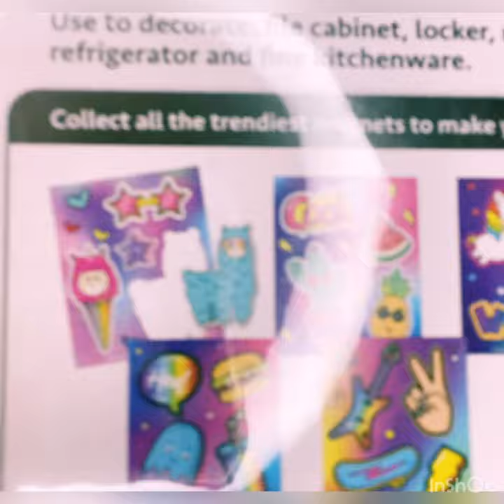DollarTree, 5Below and more.. WHISPERS RepeatingWords, descriptive . Total relaxation..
Giving you and eclectic Hail today filled with relaxation and triggers!
I appreciate you and thank you for liking